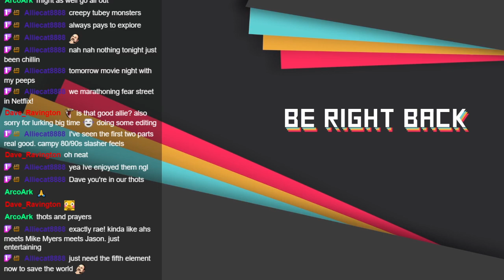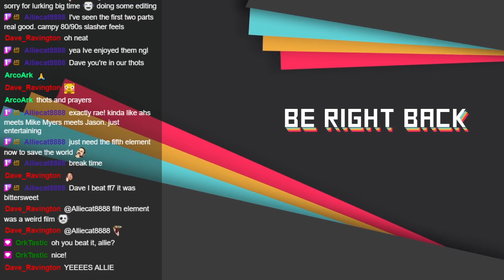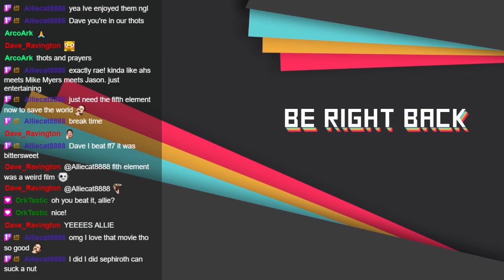Raealise Plays Hyper Light Drifter - Day 5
My first playthrough of Hyper Light Drifter! Part 5. Recorded Live on Twitch.